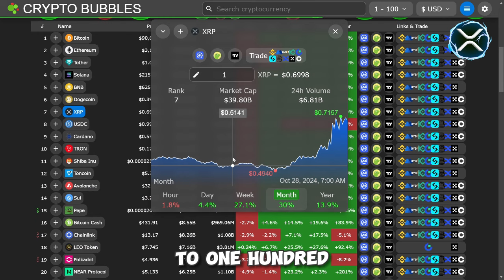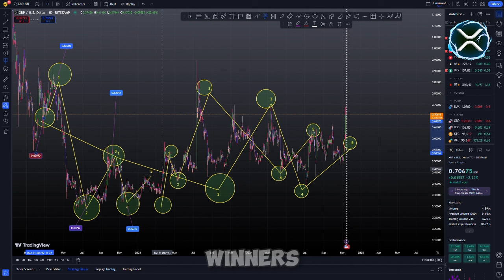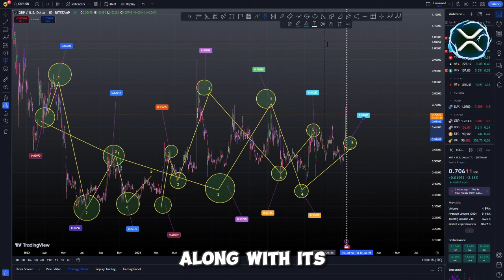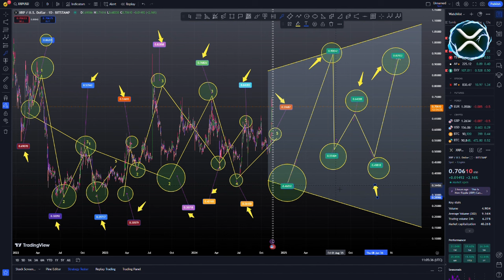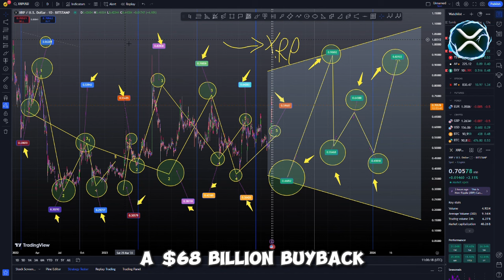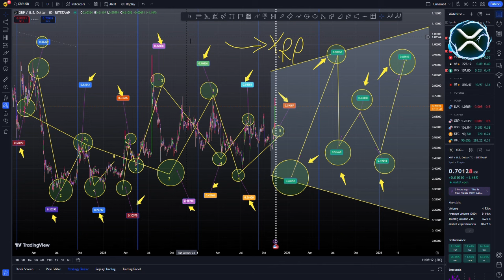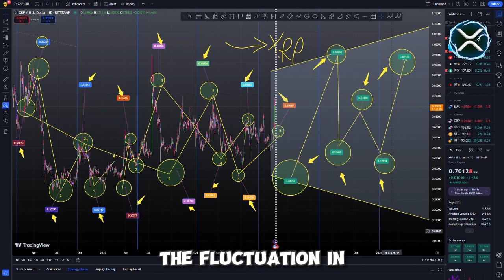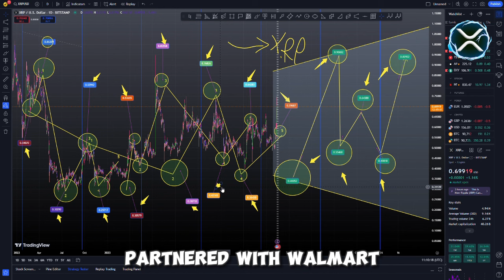ELON MUSK PARTNERS WITH RIPPLE TO USE XRP! $149.29 AN XRP BY NOV 15TH!! RIPPLE XRP UP